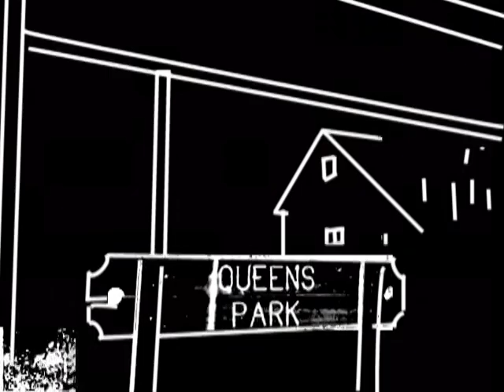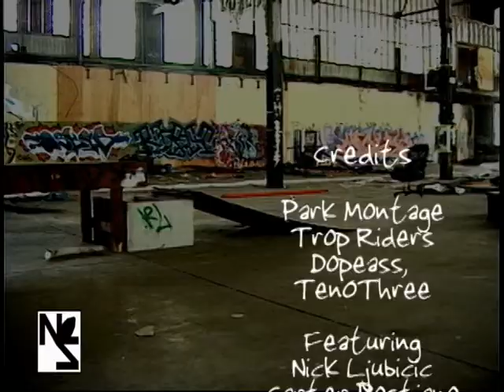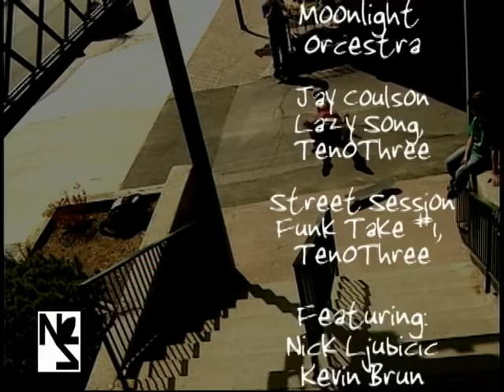ep 6 prt 2.avi